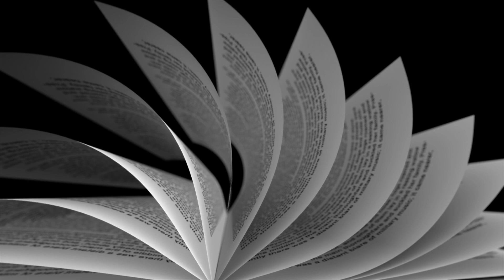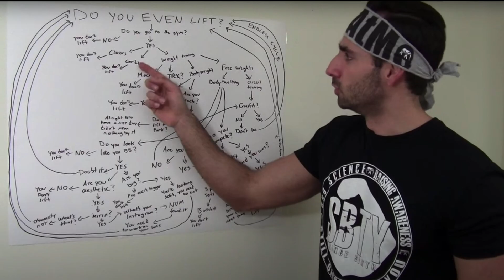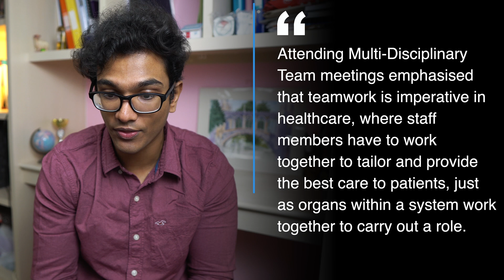Roasting my Cambridge Medical School application (Example Personal Statement)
Street Cred = FINISHED. A few weeks back I made a pretty comprehensive video and template to help everyone with their Oxbridge and medical school personal statements. Since then, I’ve had a load of requests to share my own personal statement and as the man of the people, I conceded. Ngl, reading it back after 6 years was a very cringey experience, but I had a lot of fun editing it and I’m sure it’ll help a lot of people get an idea of what kind of things to include, in what order and in what proportion. I’ve used the same checklist as with the first personal statement video to show exactly how the principles cross over from theory to reality. So, I recommend watching both together at some point before writing/ submitting your personal statement. And if you’re watching this just to see me cringe and roast myself, then, well, I understand, I would too.

Timestamps
00:00 - Roast
00:36 - Introduction
02:46 - Paragraph 2
04:48 - Paragraph 3
05:56 - Paragraph 4
07:50 - Paragraph 5
08:24 - Paragraph 6
10:11 - Paragraph 7
11:01 - Conclusion

And, if you’d like to read the ✒️written blog post on this, please visit 📌

My name’s Shaene and I’m a 🏥Doctor in Oxford, 🏛a Cambridge Uni grad and 🧠neuroscience supervisor. I produce content about writing✍🏽, study tips📚, productivity⏰, science🔬 and life🏃‍♂️.

I use my channel to share advice and information for students about writing✍🏽, study tips📚 & productivity⏰.

Main Camera - Sony a6400
Main Lens - Sigma 16 mm F1.4 DC DN Contemporary Sony E Lens
Mic - RØDE VideoMic Pro